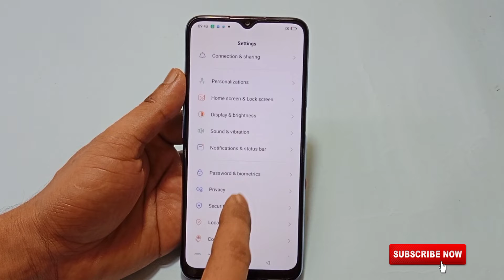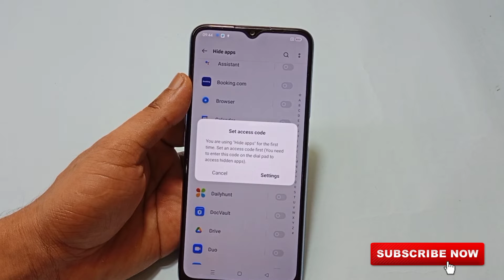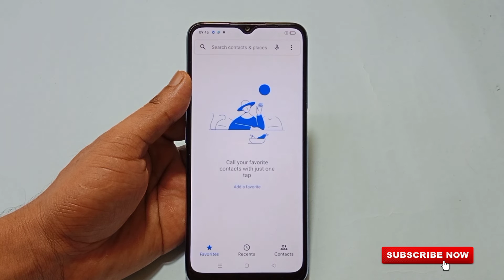Oppo A16K app hide setting | Oppo A16K mobile me app hide kaise kare | how to hide apps in Oppo A16K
hello friends aaj ki is video ke madhyam se maine aap logo ko bataya hai ki Oppo A16k mobile me app ko hide kaise kiya jata hai